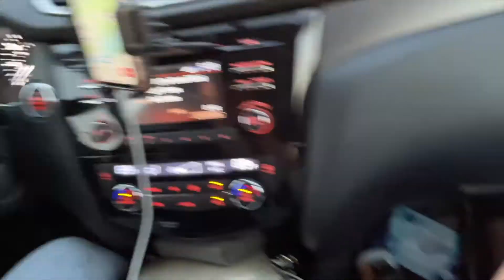ikea & car picnic 🛋 // vlog #30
I'm lol but idk for how long cause school is starting but I shall try my best.

I changed my intro music lmk what u think pls :)